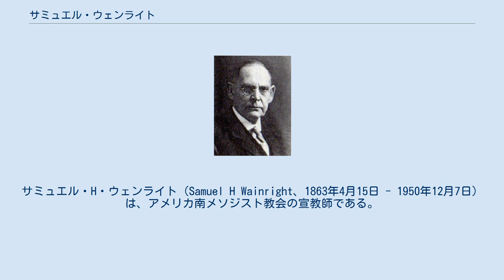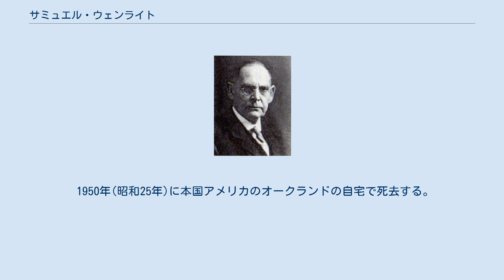サミュエル・ウェンライト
サミュエル・H・ウェンライト（Samuel H Wainright、1863年4月15日 - 1950年12月7日）は、アメリカ南メソジスト教会の宣教師である。
 1857年イリノイ州コロンバスの牧師の家庭に生まれる。
セントルイス市ミズーリ医学校に行き医師になる。
1888年偶然雑誌で大分中学校の英語教師募集の広告を見て、応募する。
そして、1888年(明治21年)に大分中学校に入学する。
大分中学に勤務しながら、大分南メソジスト講義所(現、日本基督教団大分教会)を開設する。
大分中学時代の教え子に、釘宮辰生らがいる。
 1890年(明治23年)に神戸に転居する。
そこで、パルモア学院の院長に就任。
 1890年から1896年にかけて関西学院神学部の教授を務め、仏教、神道、文学などを研究する。
後に、関西学院普通学部の部長になる。
 1906年(明治39年)には米国に一時帰国する。
 1912年(明治45年)に基督教文学委員会(基督教興文協会)の主幹になるために再来日する。
1923年(大正12年)に関東大震災に被災した基督教興文協会の再建に取り組む。
1925年基督教興文協会を教文館と合併させる。
そして、教文館の主幹になる。
 1933年(昭和8年)に米国に献金を募り、関係各機関と調整をして、教文館ビルを建設する。
1938年(昭和13年)に在日宣教師を辞め米国に帰国する。
 1950年(昭和25年)に本国アメリカのオークランドの自宅で死去する。